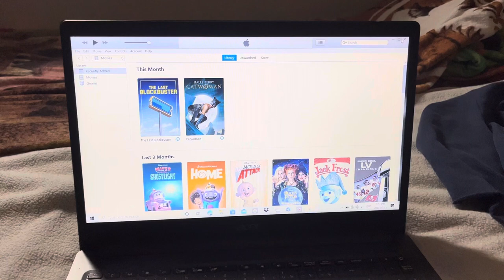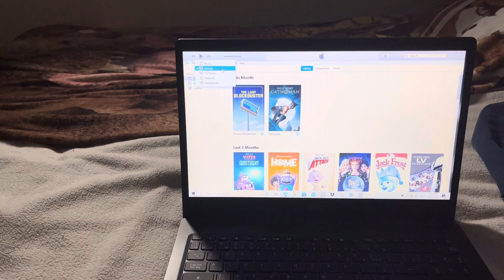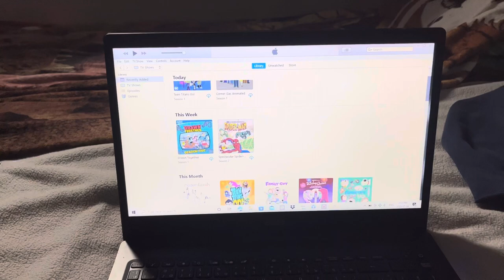My Digital Movies & TV Shows Collection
Everything I Own Digitaly

Silas Kleebaum
S0E 1H0